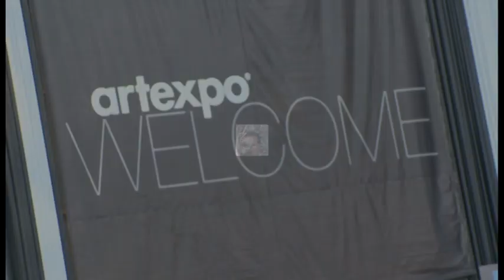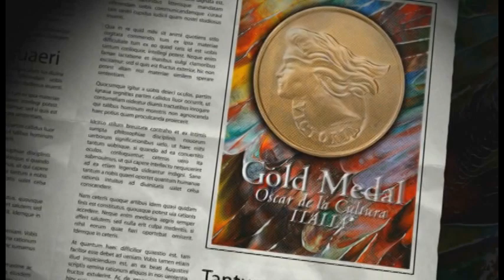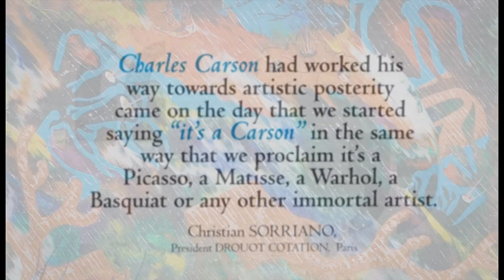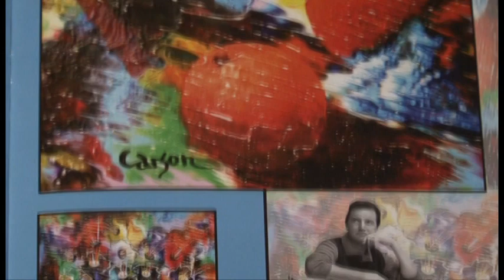Famous Canadian Artist, Abstract Art Painting, New Movement "carsonism".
INGLEWOOD FINE ART GALLERY - (CALGARY) 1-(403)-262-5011

INGLEWOOD FINE ART GALLERY - (CALGARY)
M. Michel Arseneau, director

Expert consulting work of contemporary Art Master Charles Carson is represented permanently with :

Inglewood Fine Arts Gallery
1223 9th Avenue SE
Calgary, Alberta T2G 0S9

LIFESTYLER MAGAZINE
GALLERY FOCUS: INGLEWOOD FINE ARTS

Renowned artist Charles Carson's creative ingenuity is showcased at the Calgary gallery

By Veronica Boodhan | December 12, 2011

From the time he was just 14 years old, Charles Carson's passion for visual art inspired him to connect with audiences on as deep a level as possible. Acknowledging that abstract art does not always appeal to everyone, he strove to make it more accessible.

"To me, artistic expression is so much more than a trite gesture or a red dot on a black background. An artist who has something to say must surpass and reinvent himself," says Carson. "My profound desire is to bequeath a body of work that resonates with future generations."

During his time as an emerging artist in his hometown of Montreal, his artistic heroes included Renaissance greats Leonardo de Vinci and Michelangelo, as well as the modern masters Turner and Matisse, all of whom Carson says "devoted their lives to the pursuit of excellence and whose art continues to move people generations after their passing. Their genius is a constant source of inspiration."

However, it was after residing in South America for 10 years that Carson began developing his true inspiration for his groundbreaking art — the environment.

"Art should not only capture the beauty of the environment but instill a desire in others to preserve that beauty. I am very sensitive to ecological and environmental issues and for this reason, my subject matter is mostly derived from nature. Nature is the source of my inspiration and I strive to represent it in different forms transformed by the mind's eye," he explains. "Through my paintings, I try to create a space where the artist and viewer meet and lose themselves, a vehicle for communication, communion, a living work."

Carson has had a highly influential role in the art world, creating Carsonism, a term coined in 1992 by art historians including Louis Bruens, co-founder of Académie Internationale des Beaux-Arts du Québec (AIBAQ), for his expressive art technique that surpassed the traditional categories of impressionism, expressionism and surrealism. In 2007, he was inducted into the AIBAQas "Master of Fine Arts," and has been the recipient of numerous prestigious awards including Artist of the Year at the Montreal Museum of Fine Arts Academia XXI Gala in 2009. His list of high-profile collectors includes Bill Clinton.

"I was determined to not offer my work for sale until I had achieved my goal of creating a new pictorial language without any direct resemblance to an existing style or technique," he says in describing the creation of the Carsonism movement. "This gave rise to many years of disciplined research and experimentation to create and develop the pictorial language to which I have become identified and that is marked by its use of vivid colours, luminosity and spontaneity."

Carson is featured in a permanent exhibition at Inglewood Fine Arts, where more than 40 of the artist's works showcasing the Carsonism movement and mosaic movement can be viewed. Located in Calgary, the gallery focuses on spotlighting a select few artists in an effort to give visitors a more enjoyable visual experience.

Carson's close friendship with Michel Arseneau, owner and director of Inglewood Fine Arts, began over 20 years ago when Arseneau was pursuing his professional career in Montréal.

"Michel purchased one of my paintings through my agent at the time while I was still living in South America. We met shortly thereafter during one of my trips to Montreal and kept in touch over the years, sharing our passion for art," says Carson. "His recent relocation to Calgary provided an ideal occasion for him to become my representative there and introduce my work to the evolving art market of Western Canada."»